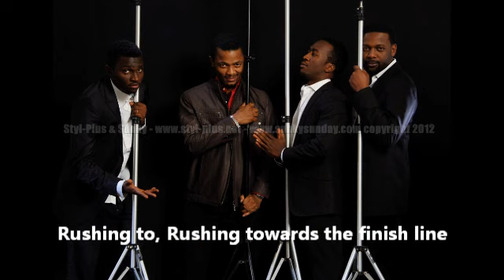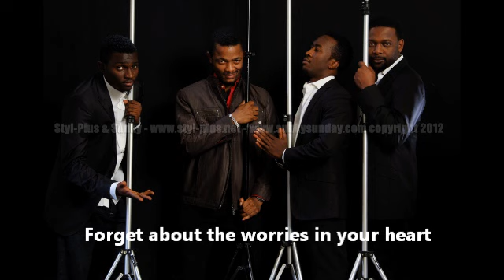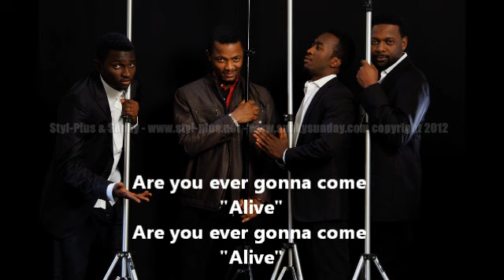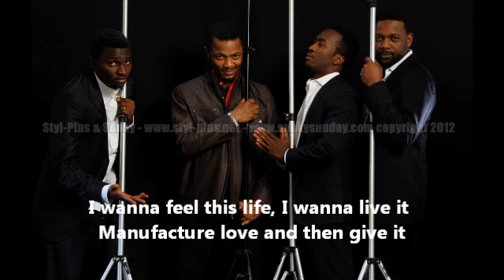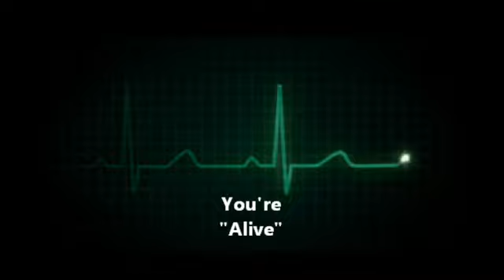STYL-PLUS ALIVE FT SUNKY LYRICS VIDEO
Styl-Plus Alive ft Sunky Lyrics Video by Nicole Stewart for Styl-Plus